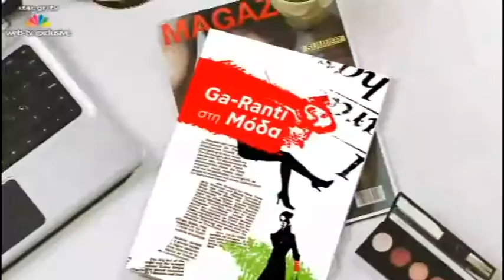Maria "Iron Barbie" Pantazi "Ga-Ranti στην μόδα"/star.gr/webTV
Καλεσμένη, των, Βαλεντίνη και Αγαθή Ράπτη, ήταν η Μαρία Πανταζή την Τετάρτη 10/6 στο GA-RANTI show του star.gr web tv.

Η "Iron Barbie" μίλησε με τις παρουσιάστριες για την αυτοάμυνα γυναικών, πως να αποφεύγουμε άσχημες καταστάσεις, την γυμναστική και τα οφέλη της, καθώς και την θηλυκότητα που μπορεί να έχει μια γυμνασμένη κοπέλα.
H διαδικτυακή εκπομπή προβάλλεται κάθε Τετάρτη στις 21:00 μέχρι 22:00, μέσω του “web TV – live” του